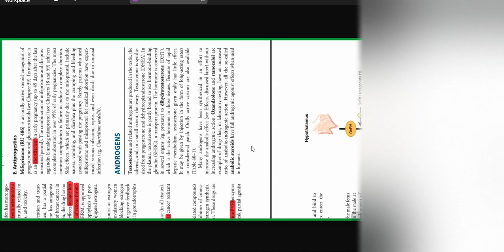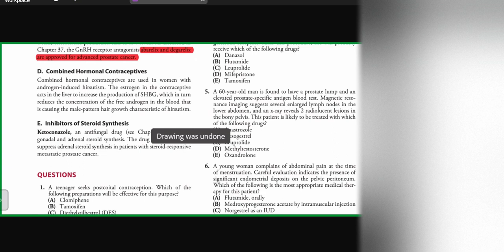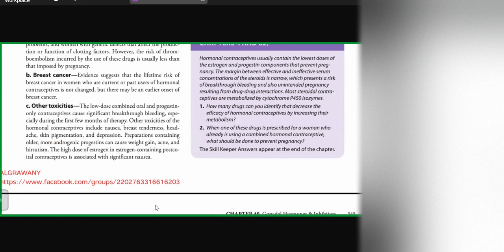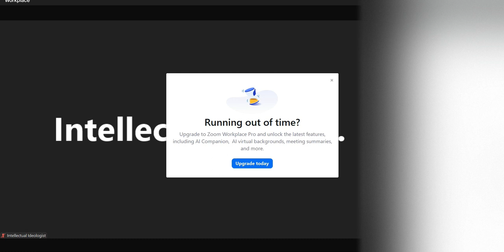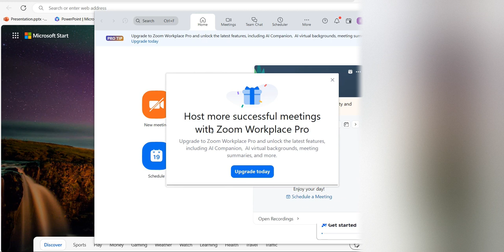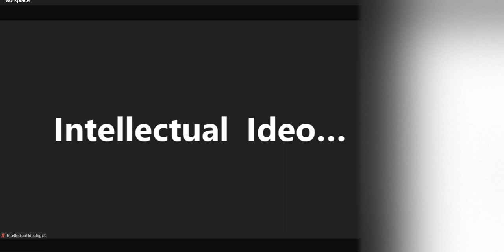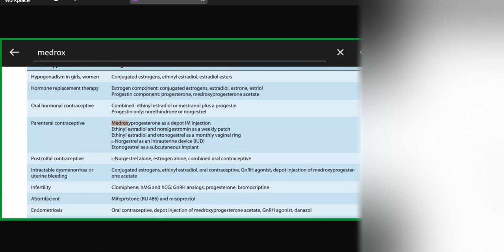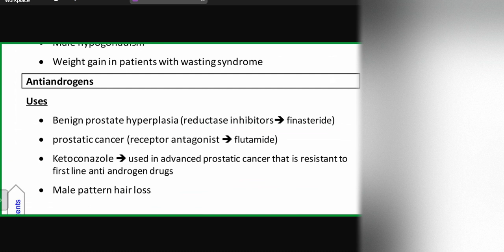Gonadal Inhibitors Chp40 part 2 Katzung Lipen